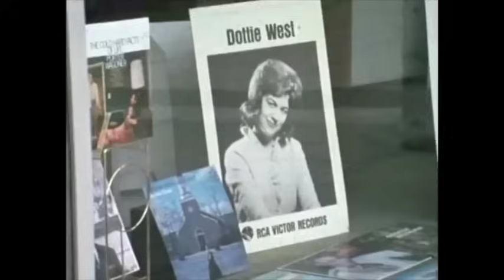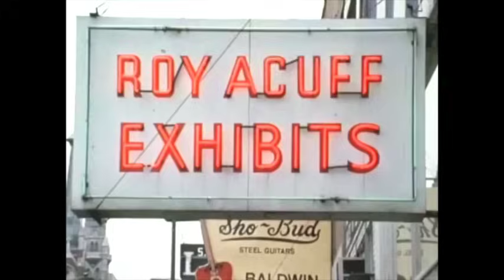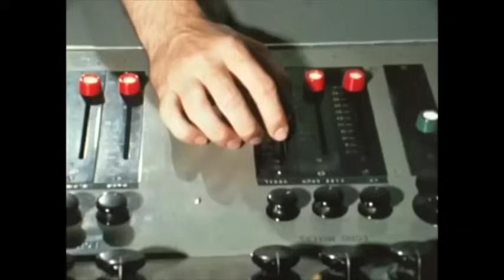Lenny Breau - "One More Take" - Documentary - 1968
This video, filmed in Nashville, Tennessee at RCA Studios, captures Lenny in the studio during the recording sessions for "Guitar Sounds From Lenny Breau", Lenny's first album as a leader on RCA records. There is an extensive interview with Lenny where he discusses his music and his early roots. Chet Atkins is also interviewed on this video. He provides some commentary on what they were trying to do in terms of recording Lenny's first album. This is a rare glimpse into the genius that was and still is Lenny Breau.